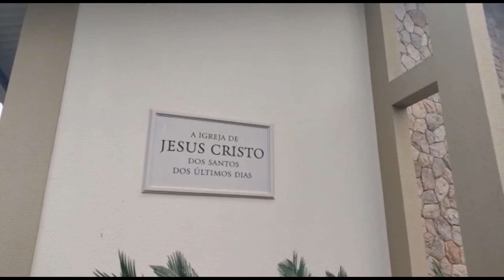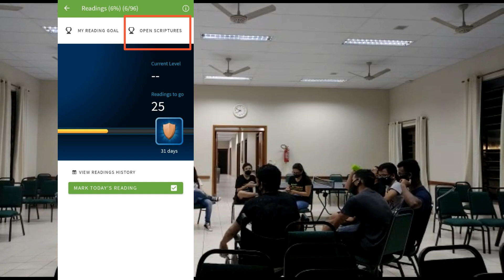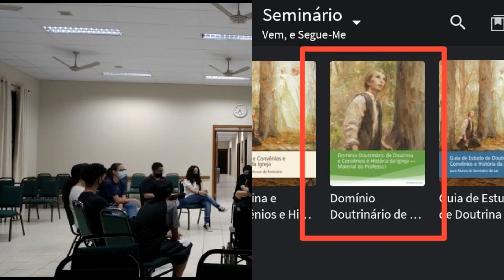Você conhece o SEMINÁRIO?? - Tour na capela, aula, atividade de integração + INDEXAÇÂO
Nesse vídeo mostrei um pouquinho de como são as minhas tardes de Sextas-feiras e como funciona o programa de educação do Seminário para os membros da igreja de Jesus Cristo dos Santos dos Últimos Dias.

"O propósito do Seminário é ajudar os alunos a entenderem e confiarem nos ensinamentos e na Expiação de Jesus Cristo, a qualificarem-se para as bênçãos do templo e prepararem a si mesmos, suas famílias e outras pessoas para a vida eterna com seu Pai Celestial"

Conheça um pouco mais sobre esse programa e outros assuntos da Igreja

Siga- nos em nossas paginas do:
Facebook:Two LDS Around The World